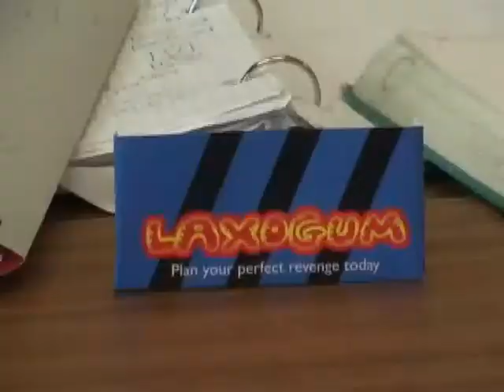Banned Laxative Commercial at Jean Vanier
Created at By a Jean Vanier Student